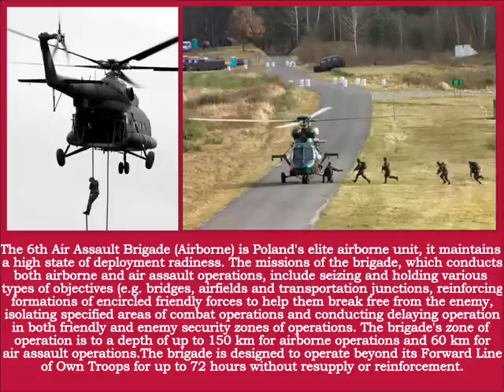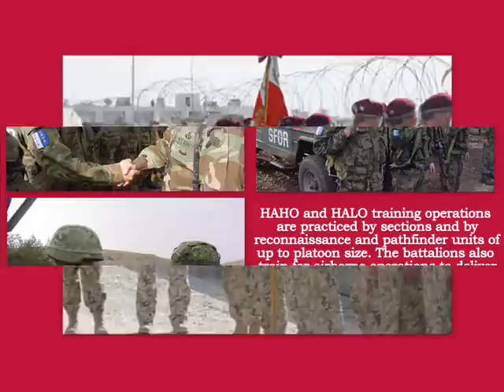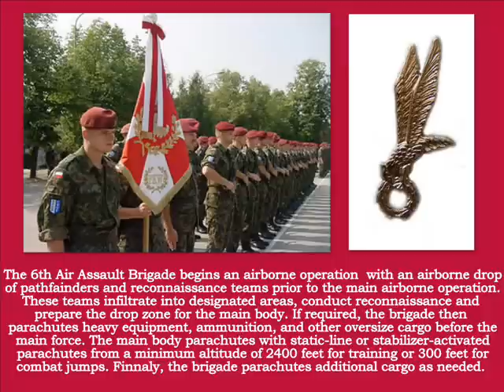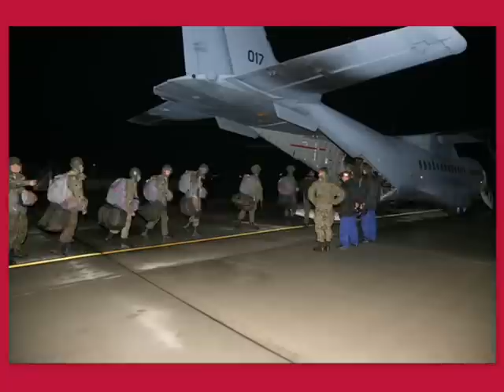Polish Army - 6th Air Assault Brigade (Airborne)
Polish Paraschute Brigade, Profesional Elitte Unit.